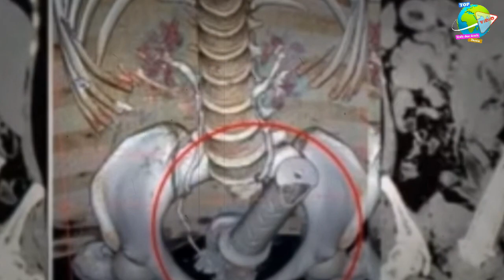Astaghfirullah!! Dikira Hamil, Saat di USG Ternyata di Dalam Perut Wanita Ini Berisi Ular Besar...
Kejadian yang tak masuk akal namun nyata terjadi dialami beberapa orang di dunia ini.

Misal kasus karet stang motor yang masuk dalam r4h1m seorang wanita.

Ternyata, karet stang tersebut dimasukkan suaminya saat sedang mabuk berat.

Berikut beberapa kasus hal aneh yang terjadi di dalam perut manusia baik disadari maupun tidak.

1. Ular

Setelah dibawa ke uskup setempat untuk penyembuhan, perut Maria Tsotetsi (49) terus membesar.

Semua orang mengira, wanita yang berasal dari Vosloorus, sebelah timur Johannesburg, Afrika Selatan itu, hamil.

Namun, setelah ia merasa sangat kesakitan dan giginya mulai rontok, dokter menemukan seekor ular di perutnya.

Para dokter pun curiga, uskup menaruh ular itu di perut karena iri.